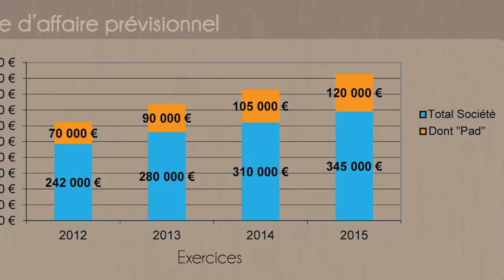Design, suivez l'exemple Natural Technology et Willian Ugarte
2ème prix TADI 2011 pour un Eco pad pour planches de surf réalisé à base de liège de la forêt des Landes. Interview de Damien Houques déjà créateur de GREENFIX (wax 100% écolo) et William Ugarte Designer.